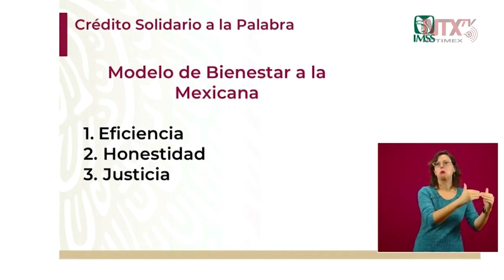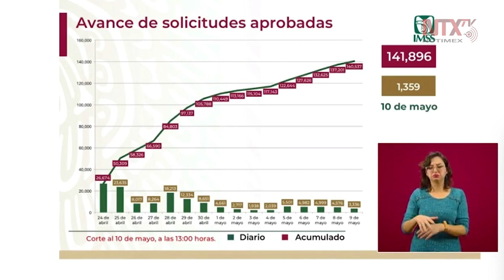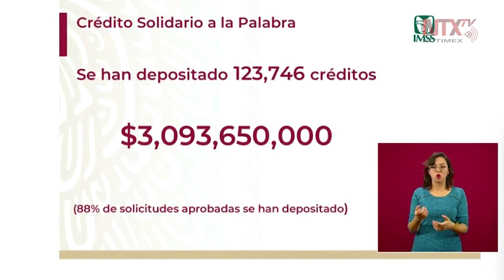Hasta la fecha se llevan 141, 896 créditos solidarios solicitados: Zoé Robledo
Zoé Robledo, director General del IMSS, explicó que a partir de los impactos económicos que ha dejado la pandemia, cada país crea soluciones conforme a su sociedad y su gobierno, en el caso de México se basa en el modelo de bienestar mexicano.